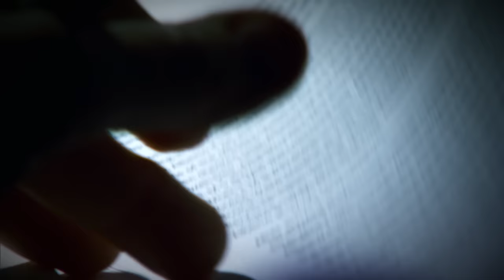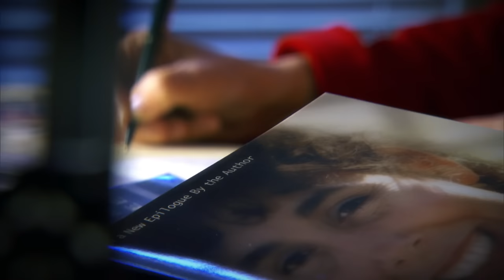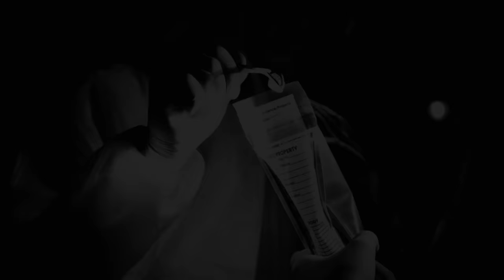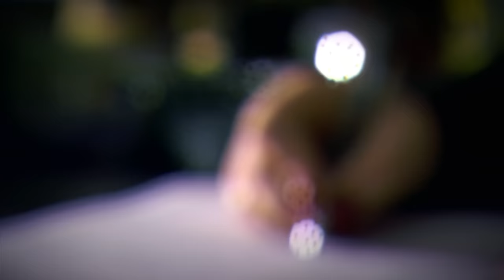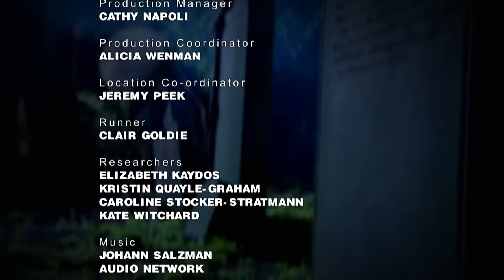The Chilling Story of Jessica McCord - Deadly Women - S04 E01 - True Crime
In this chilling episode, delve into the dark and twisted story of Jessica McCord, a woman driven by revenge to commit unspeakable crimes. Discover the shocking details of her life, from a troubled upbringing to a sinister plot that took lives. Witness the relentless pursuit of vengeance that led to a shocking end, leaving you in disbelief.

🚨 Check out the latest Deadly Women videos on Banijay Crime! Delve into chilling tales of the most dangerous females.

Deadly Women is a gripping and thought-provoking true crime series that takes viewers on a captivating journey into the disturbing realm of female killers. Each episode unravels the intricate web of deceit, manipulation, and violence woven by these deadly women, showcasing the chilling tales of their crimes. With meticulous research and compelling storytelling, the series delves into the psychological and emotional factors that drive women to commit acts of murder. From calculated poisonings to ruthless acts of violence, the show explores a wide range of cases from different eras and regions, highlighting the unique dynamics at play in each story.

Craving more tales of Deadly Women? Explore our playlists to delve deeper into the stories of the most infamous female felons. Your next binge-worthy adventure starts here! 🖤🔍

Obsessed with crime? Dive into Banijay Crime's latest videos for your fix of the most thrilling cases and dark mysteries. Your next obsession awaits! 🕵️‍♂️🚨

Visit the Deadly Women Official Channel for an exclusive look into the minds of the most notorious female criminals.

Ready to explore beyond the crime scene? Dive deeper with Banijay and uncover the stories that shape our world. Your adventure across genres starts here! 🌍🔬📜